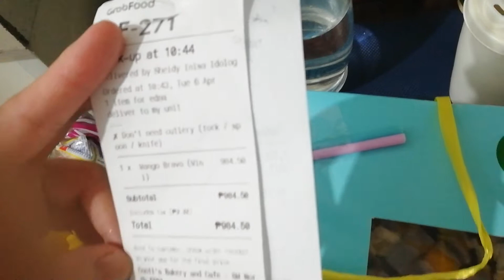Quick Vlog - special request ni Popshie